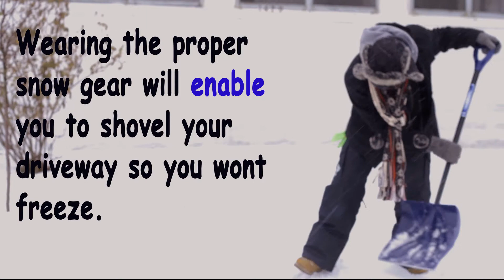Enable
I'm not the biggest fan of shoveling but when your mom asks you and calls you a hero in doing so...well I'm willing to step up to the plate.

Project ED - Words of Renewal